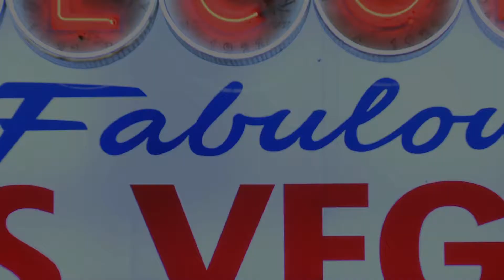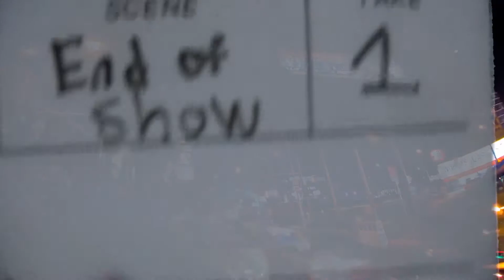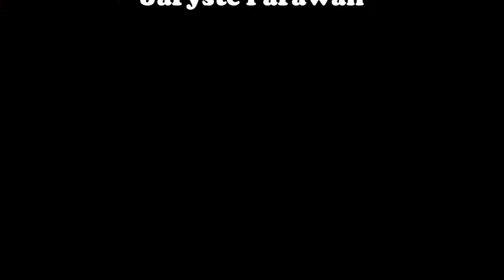The Rocket Report (Episode #301)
The Ries Video Production kids open up the 3rd season of The Rocket Report with this fast paced, quick episode.  This episode covers the 2017 Winter Honor Choir concert and Super Bowl 52.